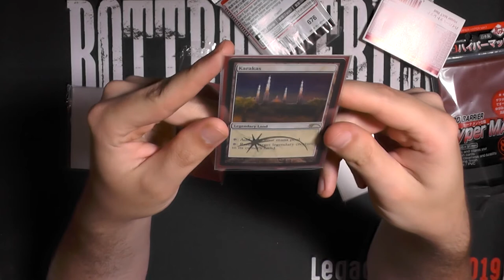Blacky zeigt: KMC-Hüllenset (Triple-Sleeve)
KMC war meine erste "Qualitätsmarke" vor etlichen Jahren.
Sind sie das immernoch? Oder hat die Qualität nachgelassen?
In dieser Reihe geht es um die komplette Sets, einer Marke, wie gut sind die einzelnen Teile und wie gut ist das Packet zusammen?